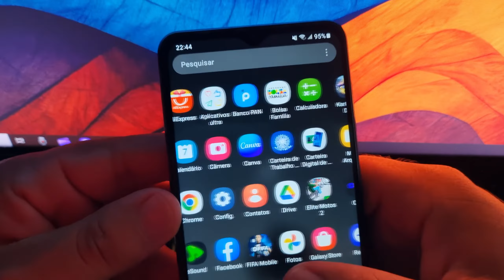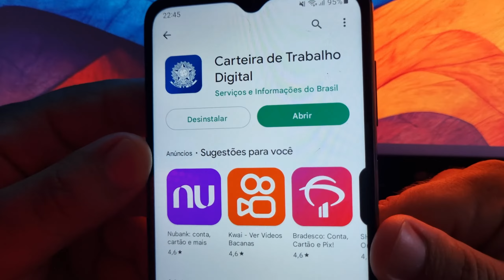COMO ATUALIZAR o APLICATIVO da CARTEIRA de TRABALHO DIGITAL - PELA PLAY STORE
Aprenda como atualizar o seu aplicativo da carteira de trabalho digital no seu celular android, onde a atualização acontece na sua fonte original para smartphone android que é a google play store.

O aplicativo está sempre recebendo novas atualizações de segurança novidades e atualizações de dados, então é sempre bom manter o seu app atualizado.

A carteira de trabalho digital facilitou muito os trabalhadores brasileiros pois você tem tudo na palma de sua mão.